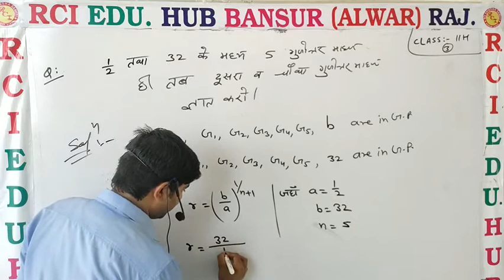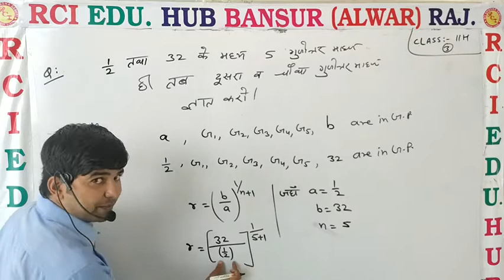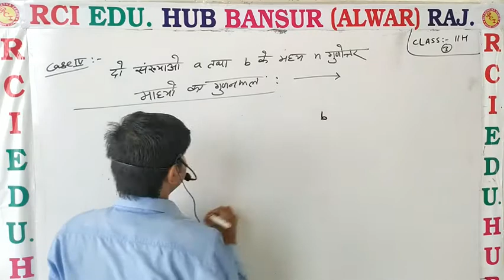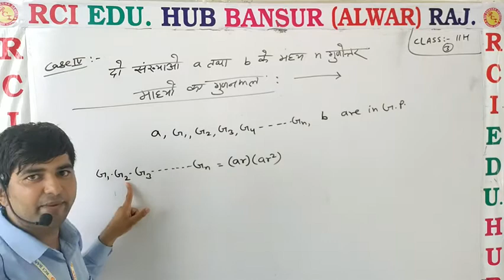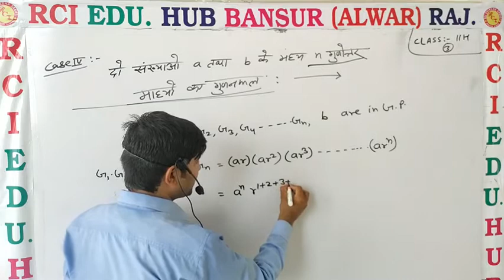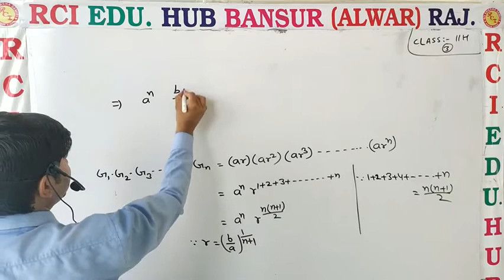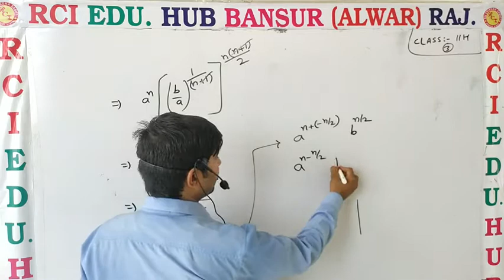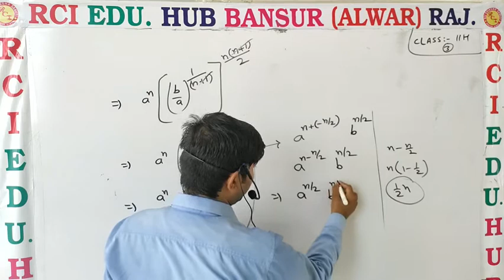GP H VIDEO 03 Rci Edu. Hub Bansur Alwar Raj. ll By Vc sir